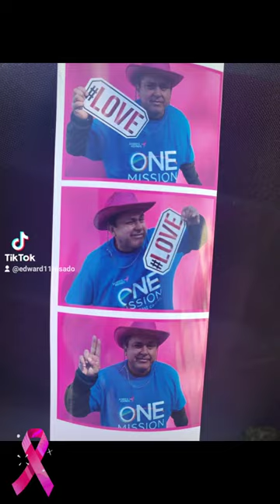shorts california susangkomen cancerawareness 🙏